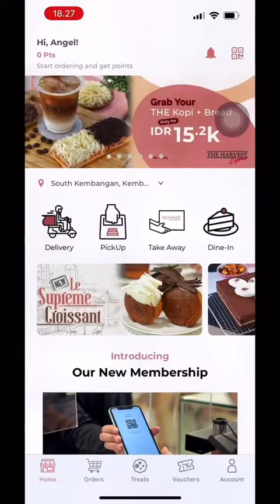Cara pesan di Aplikasi The Harvest ala